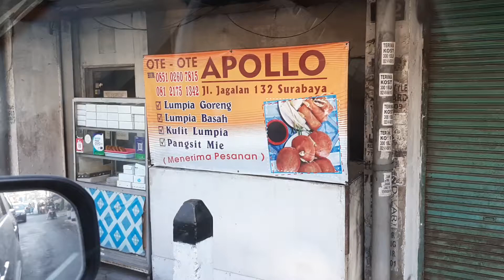Jalan jagalan ote ote apolo surabaya